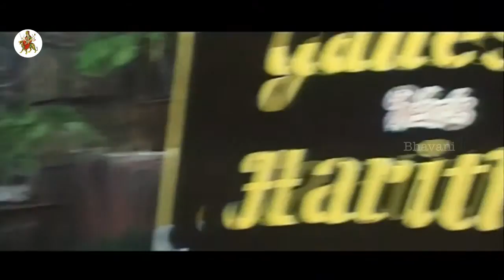Kunal And Roshan Sentiment Dialogues || Climax Scene || Haritha I Love You Movie Scenes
Watch Haritha I Love You Full Length Movie Scenes.

Starring Kunal, Rohan, Shubha Poonja, Ramji, Nilalgal Ravi among others.

Witer & Director : Muralikrishna.
Producers : M. Valliyappan & R. Srinivasan.